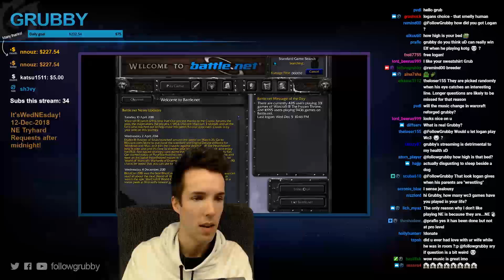Grubby | "The Storm is Coming" | Warcraft 3 | NE vs ORC | Terenas Stand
The Storm is Coming (Game played on 12-December-2018)